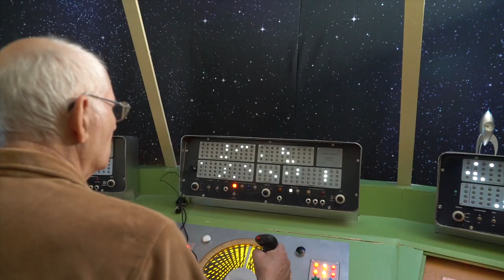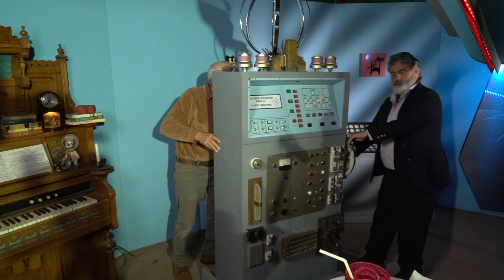The Cat Cat Back Behind the Scenes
Behind the scenes filming of the short film The Cat Came Back. The Ballad of Will and Penny is performed by Mike Semrad. Filmed at Cosmic Films Studio and on location in Lyons NE and is coming out in the fall of 2023.  Logline: At an observatory on a distant planet, Penny the cat is accidently sent back in time to Earth in 1967 where she somehow disrupts the space-time continuum. Will has to follow her back into time to correct what she did to prevent the imminent destruction of the observatory. Along the way in 1967 Will meets his younger self and has to decide whether to correct things in his past as well.